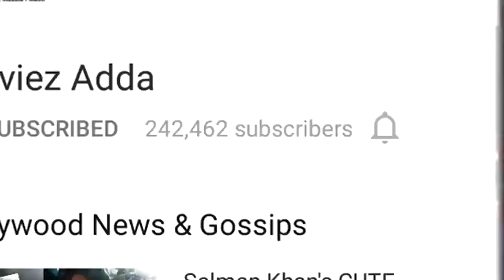Salman Khan & Angad Bedi Shoots Climax Shot In Abu Dhabi For Tiger Zinda Hai